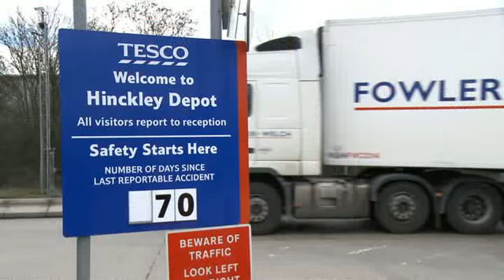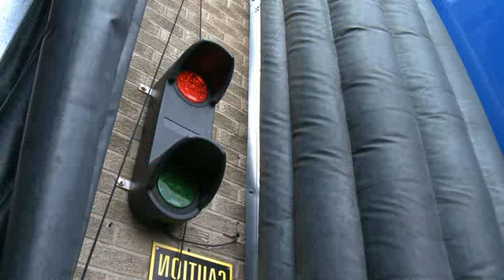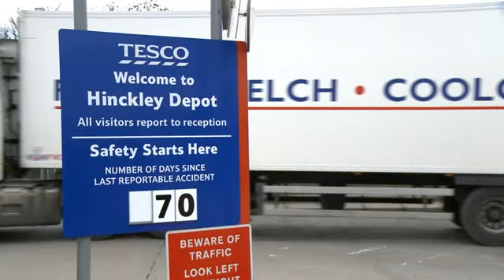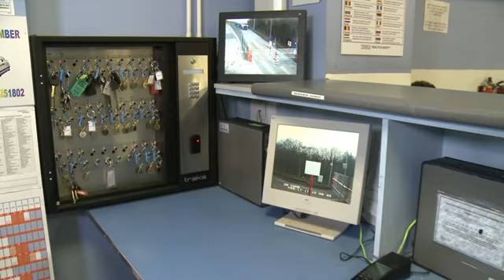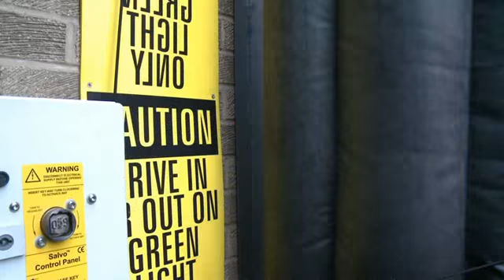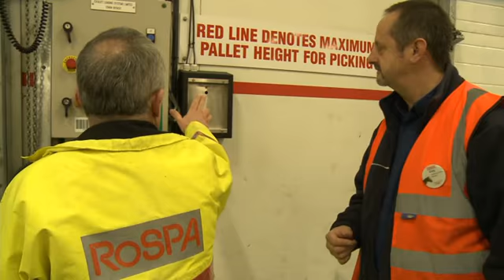TESCO DockSafe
Every week, the Tesco distribution network recieves and despatches over 50,000 vehicles. Good on trucks from all over Europe arrive, so how do they keep their distibution centres safe and secure.

The DockSafe management solution is a unique and easily installed drive off prevention system designed to stop vehicles prematurely leaving the Goods Out bays of a busy distribution centres, the source of many serious accidents each year. Traka’s intelligent DockSafe solution isolates the trailer and is interlocked directly with the relevant dock door control mechanism to ensure a safe working environment is maintained until the loading operation is complete.